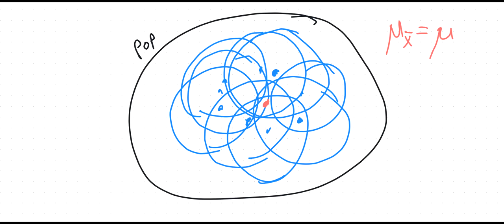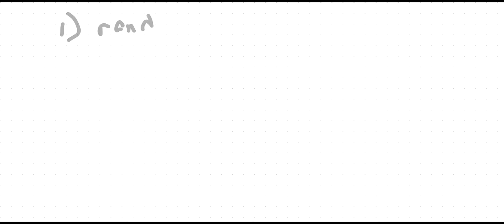Lecture 8 1 Stats 1240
Distribution of Sample Mean